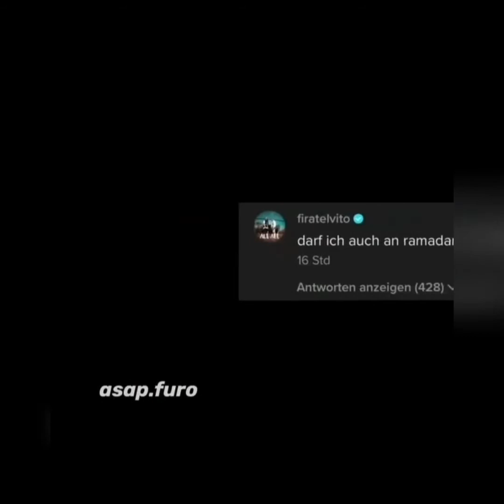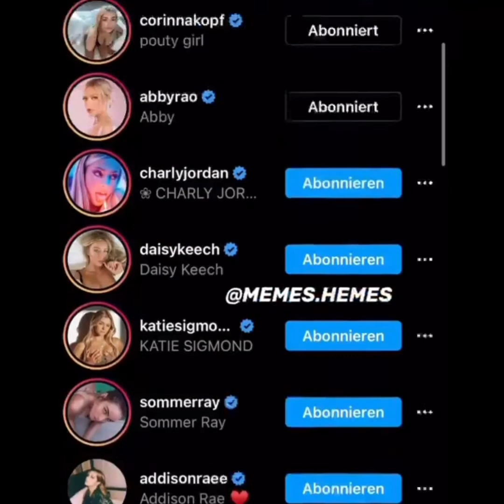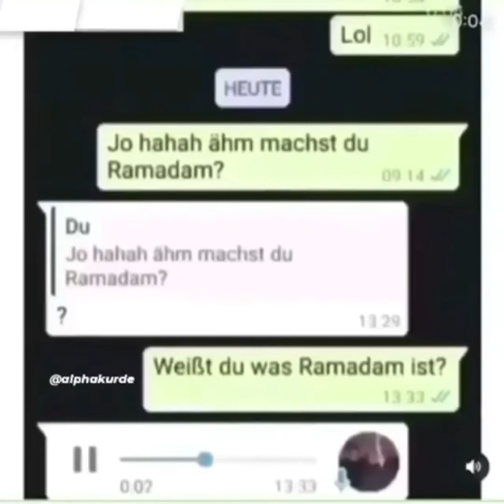Ramadan Memes Deutsch (2021)